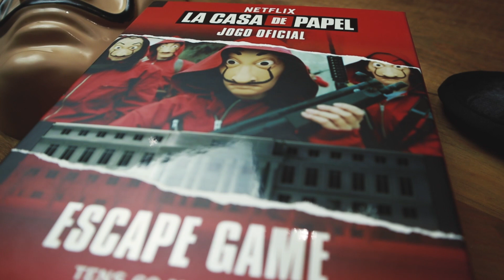La Casa Sin Papel (Paródia da Casa De Papel)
Um pequeno sketch sobre a popular série da Netflix